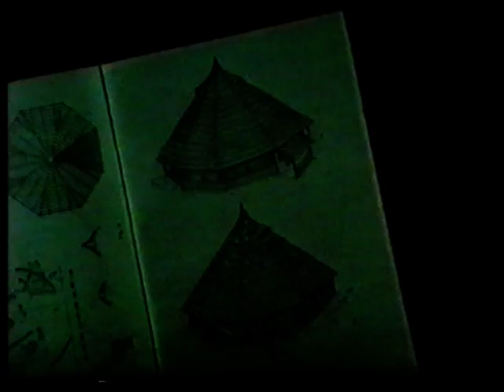La Nord de Sarm